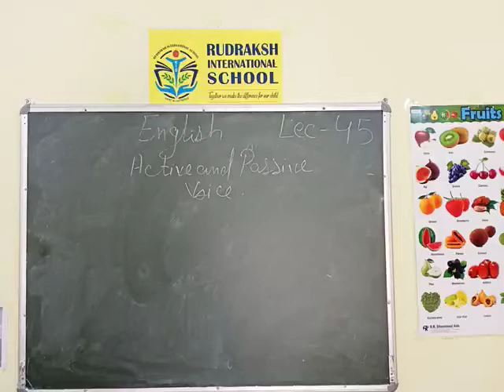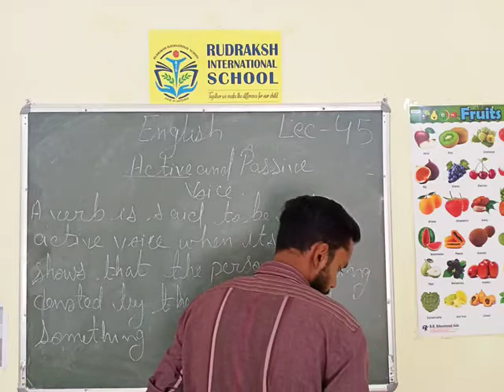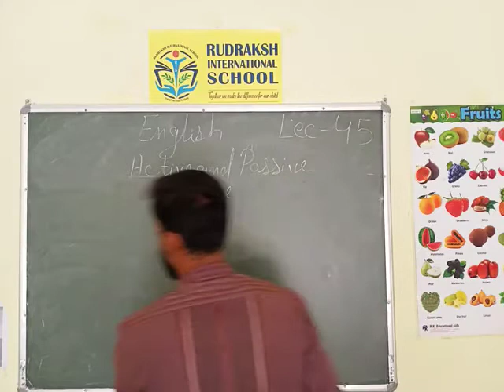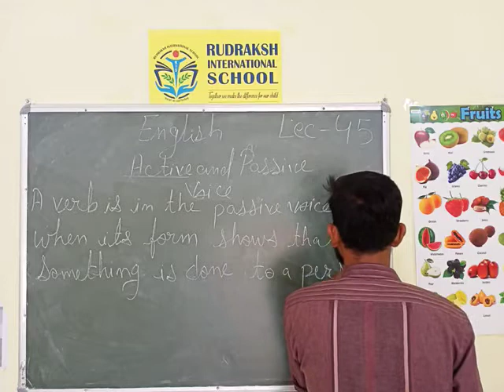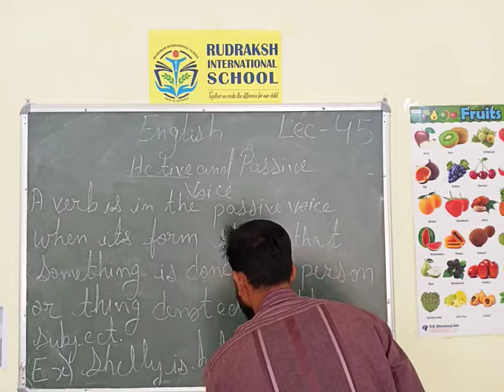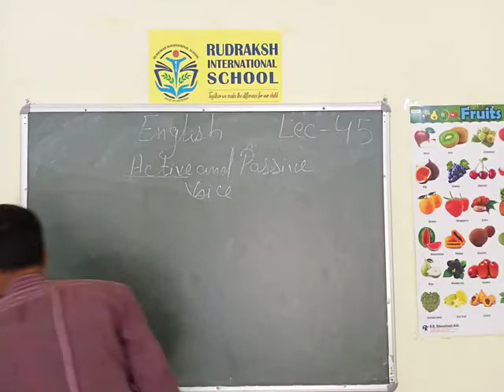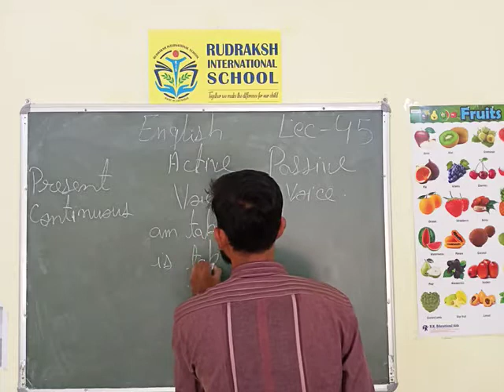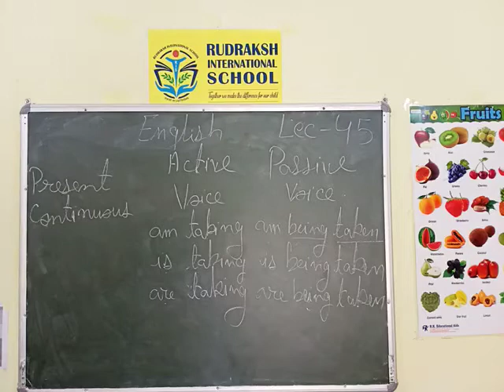ENGLISH|ACTIVE AND PASSIVE VOICE| LECTURE- 45